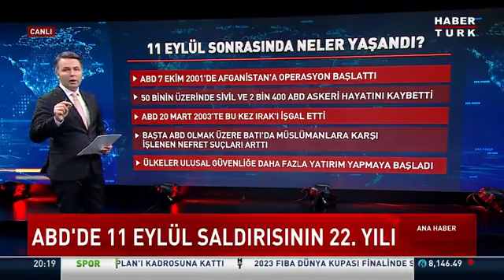Correspondent Ali Çınar aktardı: ABD'de 11 Eylül saldırısının 22.yılı